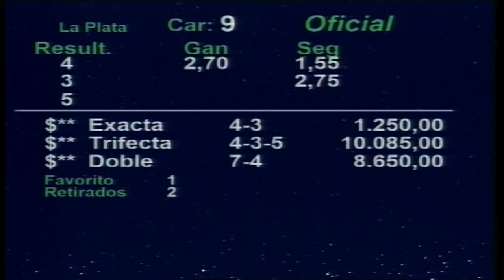Carr 9. Premio: ESPECIAL HARAS EL ALFALFAR 04-07-2024